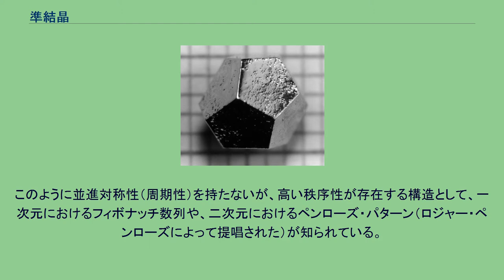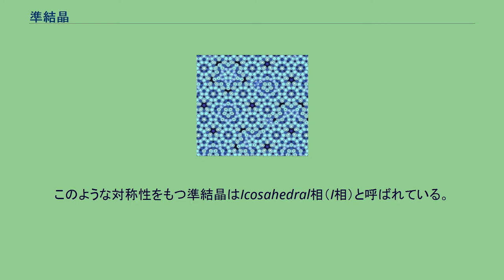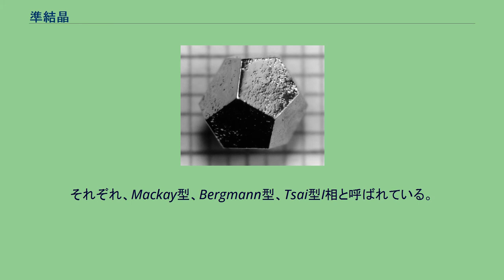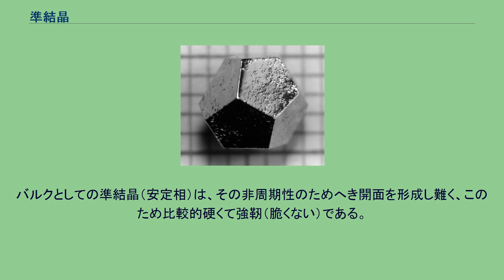準結晶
アルミニウム・パラジウム・マンガン(Al-Pd-Mn)合金の準結晶の原子配列 ホルミウム・マグネシウム・亜鉛(Ho-Mg-Zn)合金の準結晶により生成された正十二面体（正二十面体の双対多面体） 準結晶（じゅんけっしょう、英: quasicrystal）とは結晶ともアモルファス(非晶質)とも異なる、第三の固体物質ともいうべき状態である。
結晶を定義づける並進対称性は持たないが、原子配列に高い秩序性を有している。
この研究に大きな貢献をしたダニエル・シェヒトマンに2011年のノーベル化学賞が授与された。
結晶は並進対称性を持つことから、その電子線回折等の回折像は1回、2回、3回、4回および6回のいずれかの回転対称性を示す。
これに対して、準結晶の回折像は5回、8回、10回または12回対称を示す。
また、準結晶の回折図形には鋭い回折スポットが現れており、アモルファスのようにランダムな構造ではなく、高い秩序度を有していることを示している。
このように並進対称性（周期性）を持たないが、高い秩序性が存在する構造として、一次元におけるフィボナッチ数列や、二次元におけるペンローズ・パターン（ロジャー・ペンローズによって提唱された）が知られている。
このような構造は、高次元空間の結晶構造を、その結晶構造の対称軸に平行でない低次元空間に射影することで得られる。
準結晶は1984年、ダニエル・シェヒトマンによって液体状態から急冷したAl-Mn合金から発見された。
初期に発見された準結晶は熱力学的に不安定であり、熱を加えると、より安定な結晶相が析出してしまっていたが、東北大学金属材料研究所（当時）の蔡安邦らによって、Al-Cu-Fe（1987年）やAl-Ni-Co（1989年）といった安定な準結晶が次々と発見された。
シェヒトマンにより発見された準結晶の電子線回折図形は、結晶の回折図形のようにデルタ関数的な回折スポットの集合であるにも関わらず、2回、3回回転対称性に加え、結晶には存在しない5回回転対称性を示し、正20面体（icosahedron）の対称性を有していた。
このような対称性をもつ準結晶はIcosahedral相（I相）と呼ばれている。
I相準結晶の構造は3次元ペンローズパターンに原子を修飾したものとして理解されている。
また、I相の準結晶の構造中には系の対象性を反映した正20面体状の原子クラスターが存在する。
このような局所原子クラスターは準結晶内における原子の種類や構成原子同士の結合の仕方により決定されている。
現在までに、3種類の特徴的な局所原子クラスターを有するI相が発見されている。
それぞれ、Mackay型、Bergmann型、Tsai型I相と呼ばれている。
Al-Ni-Coなど、正10角柱と同じ対称性をもつDecagonal相（D相）と呼ばれる準結晶相も存在する。
D相の準格子は2次元ペンローズパターンであり、この面が積層した構造をもつ。
すなわち平面方向には準周期構造、これと垂直な軸方向には周期構造を有している。
このほか、8角形相、12角形相の準結晶が見つかっている。
準結晶の金属に特有の物性として、金属としては異常に高い電気抵抗があげられる。
例えば、アルミニウム、銅、鉄はいずれも良導体であるが、これらからなる準結晶Al-Cu-Feでは電気抵抗が10万倍にも達する。
また、温度が低くなると抵抗が上昇する（通常の金属の示す性質と逆）、むしろ欠陥が存在する場合の方が抵抗が低い（これも通常の金属の性質と逆）などの特殊な性質を示す。
準結晶のフェルミ面には「擬ギャップ」と呼ばれる状態密度の落ち込みがあり、これが特異な電気的性質の原因となっていると考えられている。
擬ギャップが存在することで系全体のエネルギーを引き下げ、準結晶の構造を安定化していると考えられている。
バルクとしての準結晶（安定相）は、その非周期性のためへき開面を形成し難く、このため比較的硬くて強靭（脆くない）である。